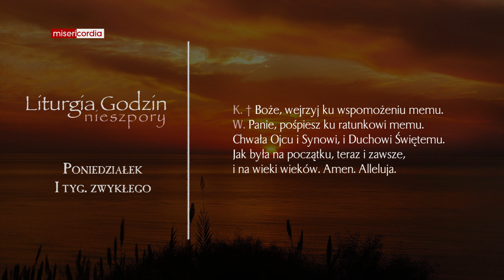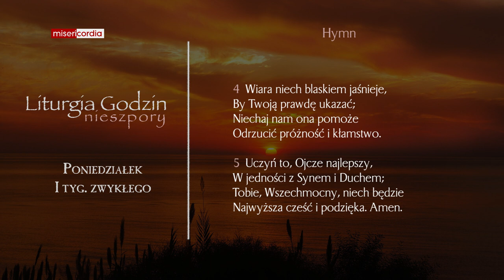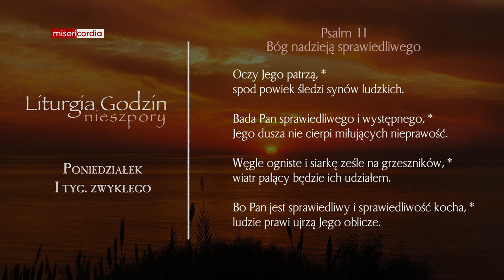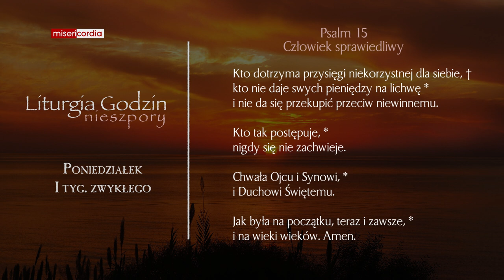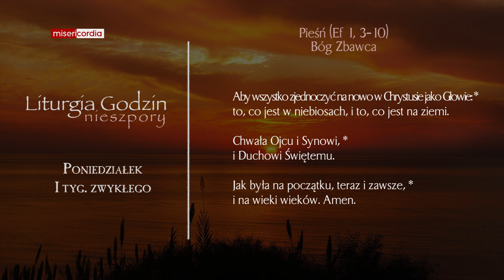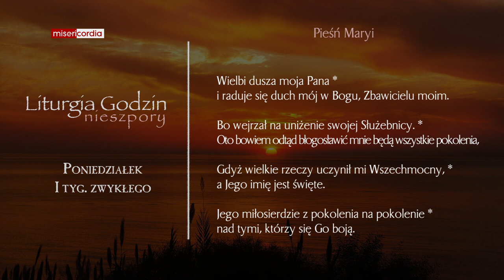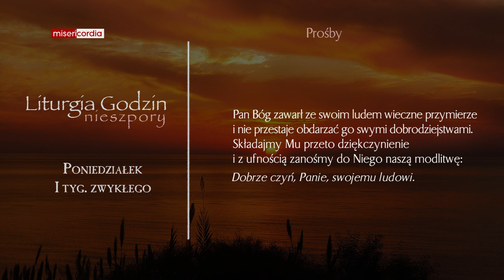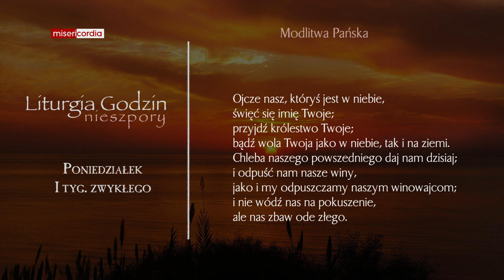Liturgia Godzin | Nieszpory | Poniedziałek, I tyg. zwykłego